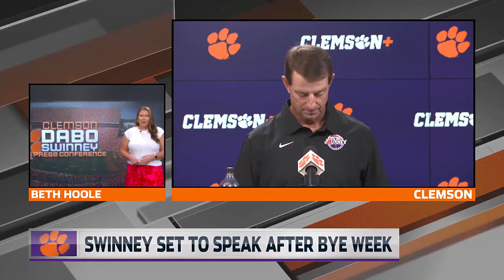Coach Swinney talks ahead of NC State game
Coach Dabo Swinney speaks ahead of the NC State game on Saturday.